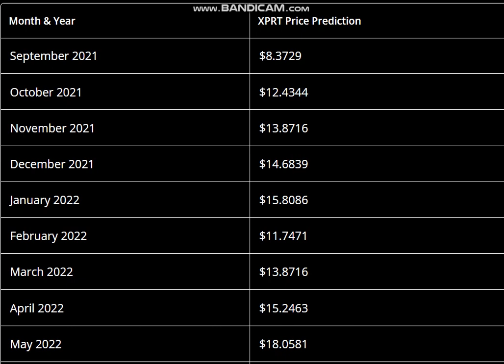Persistence (XPRT) Coin Price Prediction 2022 - Persistence Price Prediction